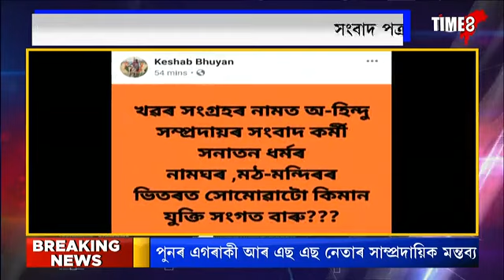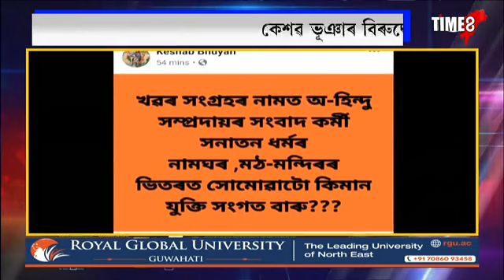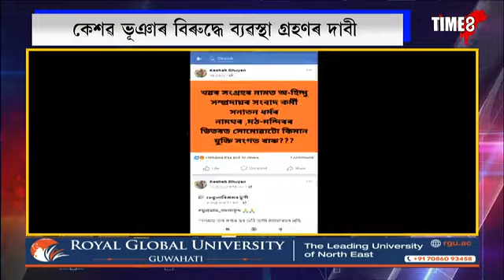ছছিয়েল মিডিয়াত বিতৰ্কিত মন্তব্য কৰি শলঠেকত RSS নেতা